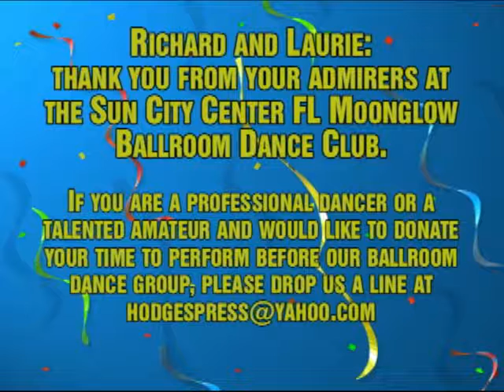Bill Hodges Spotlights Ballroon Dance Champions Ri